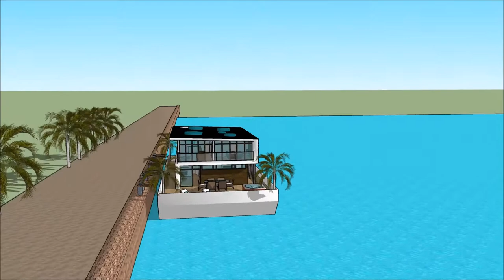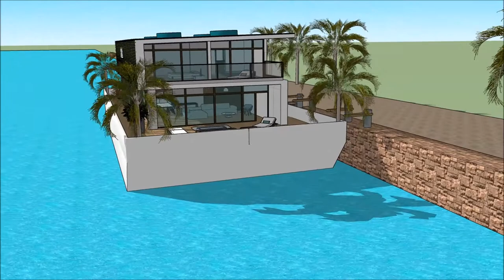Casas flutuantes em dubai nos eua estados unidos casa Fluvial venda tipos casas flutuante modernas B